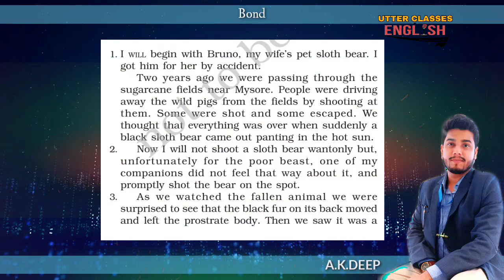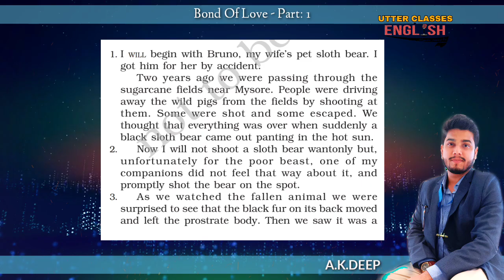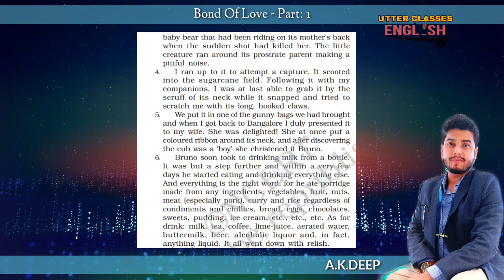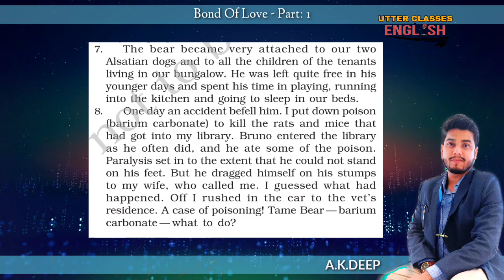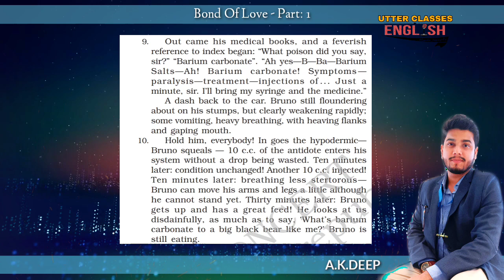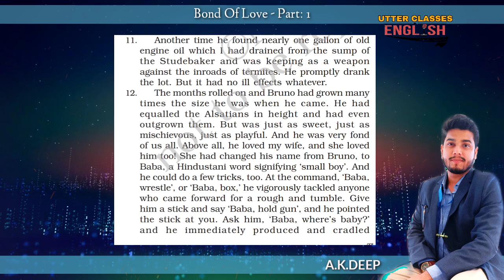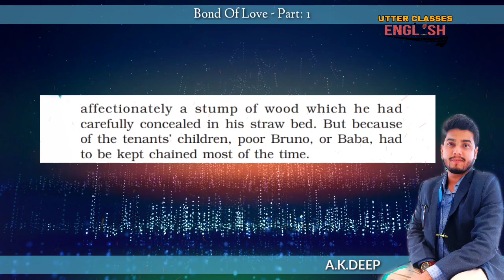The Bond Of Love Part 1 || Utter Classes || Akdeep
This is the first half part of lesson 9 that is Bond of love. You'll find second part in next video i.e. Bond of love part 2.

Class 9
Bond of love part 1
Hindi explanation

BEEHIVE Book